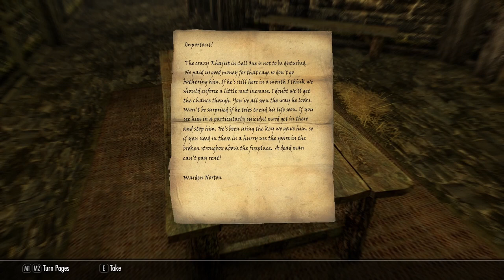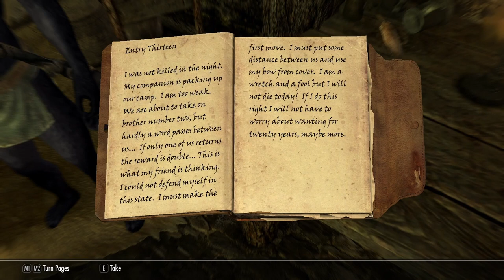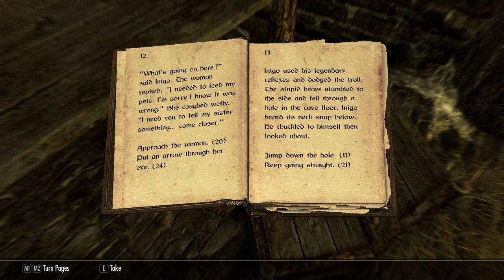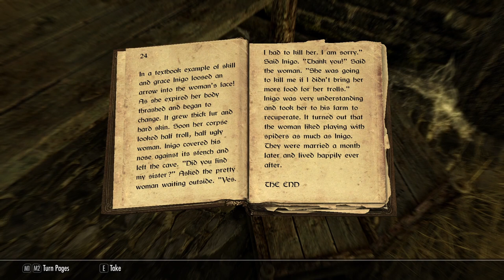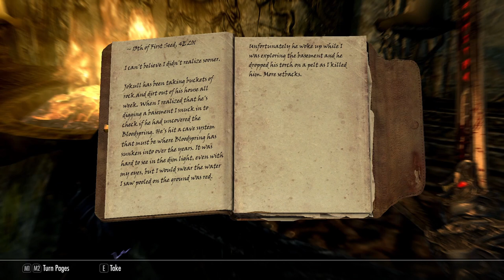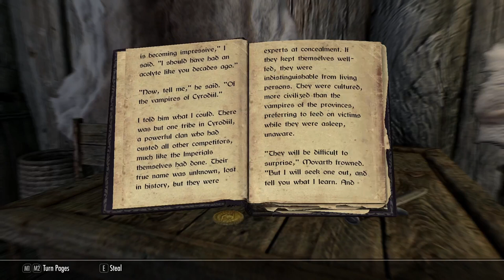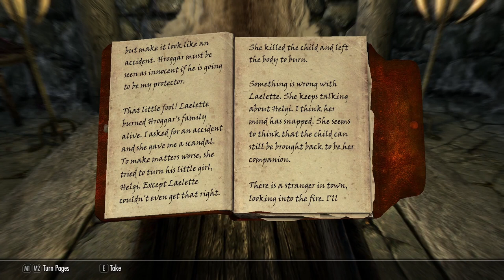Attack of the Backlog |12| The Elder Scrolls V: Skyrim (Part 2)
Followers are gatherer, annoyances happen, asses are kicked!
Version: PC (Steam)
Location: 3rd main quest
Mods:
-LOOT - Load Order Optimisation Tool
-Skyrim Script Extender (SKSE64)
-Unofficial Skyrim Special Edition Patch
-Immersive Citizens - AI Overhaul - AE
-SkyUI
-SSE Engine Fixes (skse64 plugin) (NEEDS TO BE UPDATED)
-Oxygen Meter
-TroubleMaker Outfit T6M
-Smilodon - Combat of Skyrim
-High Level Enemies Redux
-Enhanced Enemy AI SE
-AI Overhaul SSE
-Nether's Follower Framework
-Spell Perk Item Distributor (SPID)
-powerofthree's Tweaks
-INIGO
-Serana Dialogue Add-On
-Serana Dialogue Add-On Patch Hub
-PapyrusUtil SE - Modders Scripting Utility Functions
-Fuz Ro D-oh - Silent Voice
-ConsoleUtilSSE
-Daughter of Valenwood - An Auri Replacer